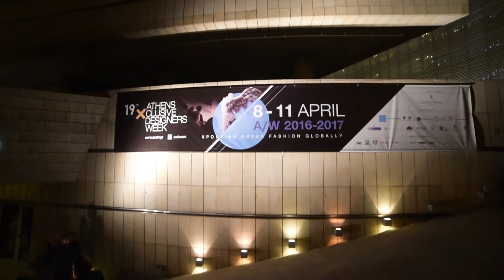CELEBRITY SKIN /HUMAN /collection axdw april 2016